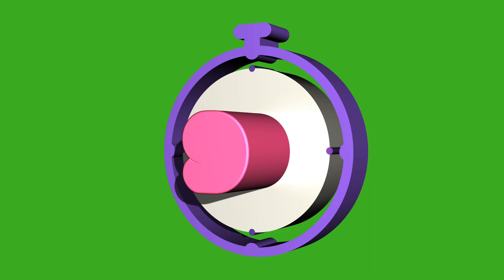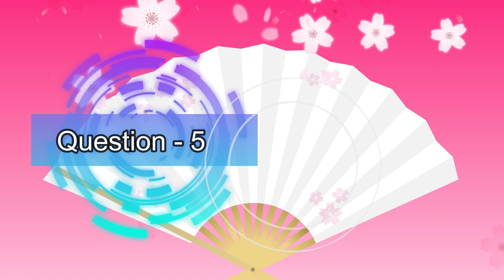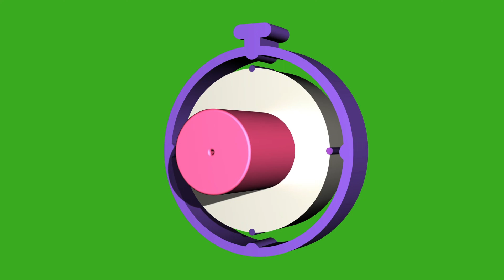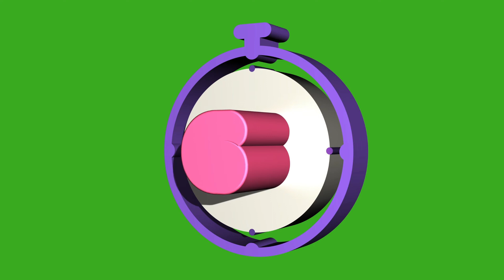Proverb chapter 29 part 2 நீதிமொழிகள் 29 ஆம் அதிகாரம் வினா விடை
Jesus died for me so i will live for him. I declare that i will be a blessing to others. Pray and share the Love of Jesus whatever you are.. Hi Praise the Lord. ... I’m Nisha Evangelin, this channel is all about sharing God’s word through videos. For though I preach the Gospel I have nothing of: for necessity is laid upon me; yea, woe is unto me, if preach not the Gospel 1 Corinthians 5:16